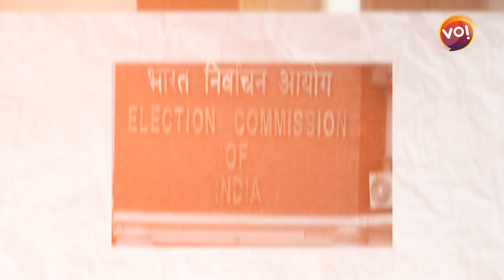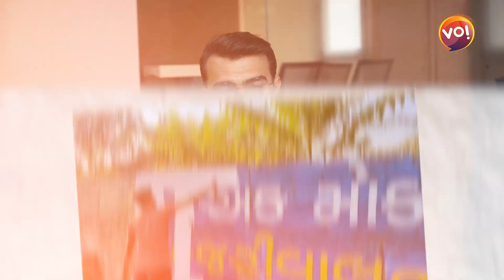આચાર સંહિતા એટલે શું? What is Code of Conduct? Loksabha Election 2024